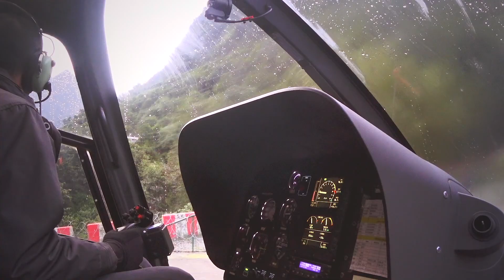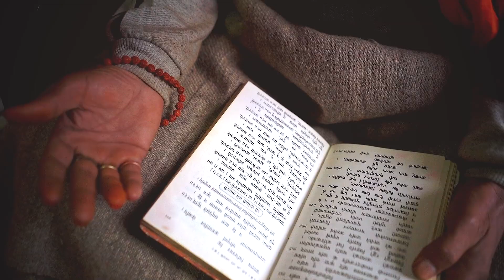Char Dham Parikrama - Badrinath with Indradyumna Swami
Badrinath - A Destination Supreme

Badrinath is famous as one of the larger Char Dhamas of India;. They are Ramesvaram, Jagannath Puri, Dwarka and Badrinath.  Situated high in the Himalayas on the banks of the Alakananda river Badrinath has been visited by great saintly persons since time immemorial. The deity in the temple is self-manifested from a salagram sila and is two feet high. During the winter when it becomes unbearably cold, the temple is closed for 6 months. Before closing the doors the pujaris light a ghee lamp which is found to be still burning when they open the doors 6 months later. It is understood that Narada Muni and various demigods perform the worship during those cold winter months. Nearby is the cave where Srila Vyasadeva wrote down the Vedic scriptures.  The border of China is only a few meters away.

Индрадьюмна Свами
Indradyumna Swami